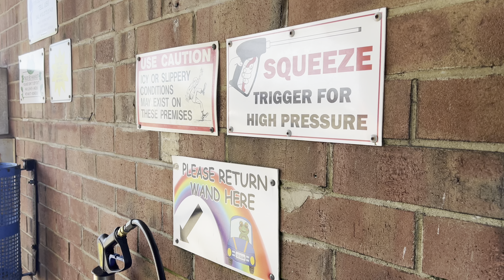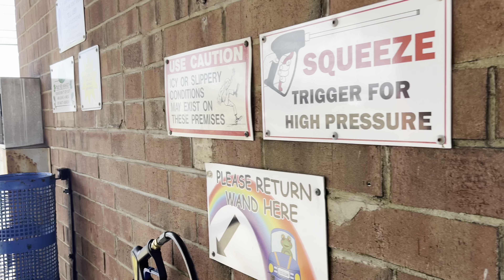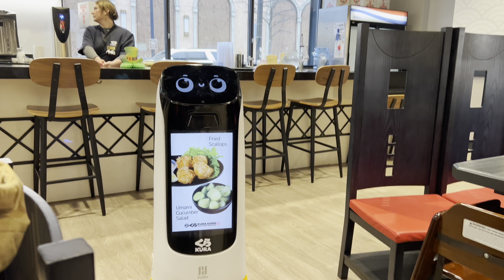Lowering my BMW M4 Competition with H&R springs!!!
What’s up everybody!!! In this video I will be traveling to Pittsburgh to go see some good friends & family and to get some much needed modifications done to my car. I know we can do it!! Thank you God bless!